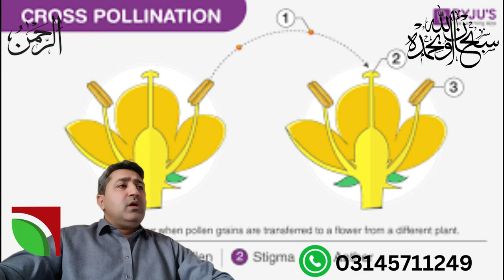Cucumber irregular shapes reasons and solutions#cucumber